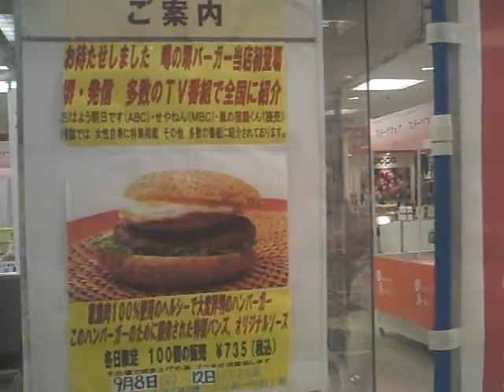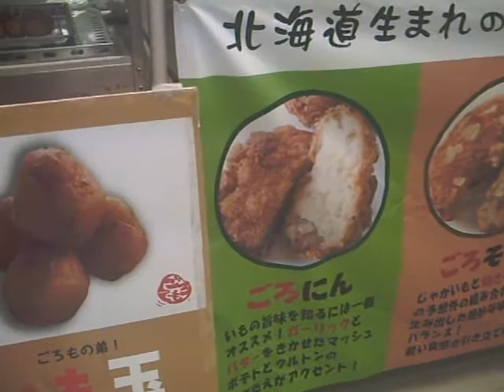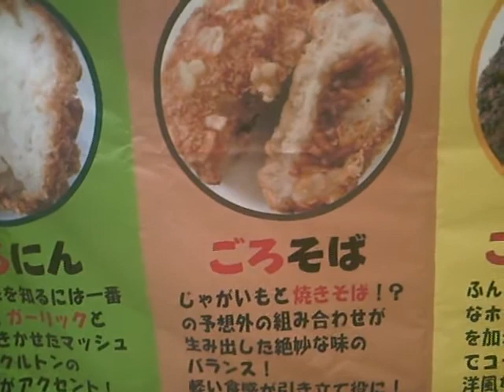イトーヨーカドー堺店 で 堺バーガーを催事場で大売出し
開催日時
        2010年09月12日(9月8日から)

    開催場所
        大阪府(堺駅前（南海本線）)

イトーヨーカドー堺店、催事場にてご当地バーガーの星、

ダチョウのパテ使用の世界一ヘルシーな、

堺バーガーを数量限定で販売します、

さんまさんもヘレンさんも絶賛のハンバーガーです、

堺店 ネットスーパー実施店

[営業時間のご案内]
9:00-21:00
※一部専門店は営業時間が異なります。詳しくは店舗へお問合わせください。

[電話番号]
[住所]
〒590-0985
堺市堺区戎島町2-62

イトーヨーカード堺店HPです、

実はこちらの写真に桜塚れいさんが・・・写ってます＾＾